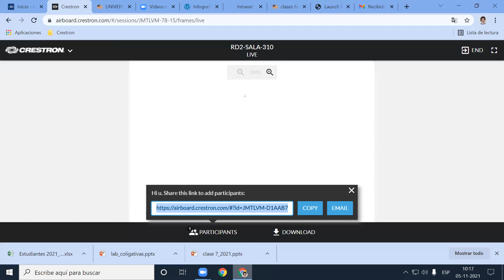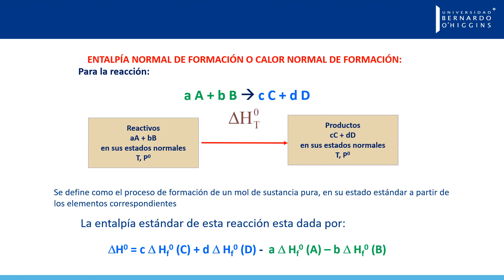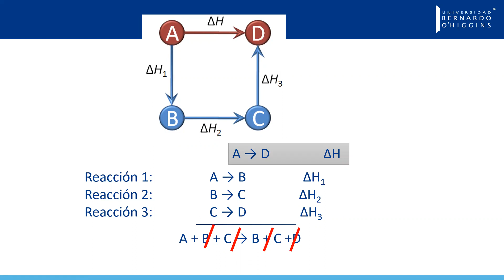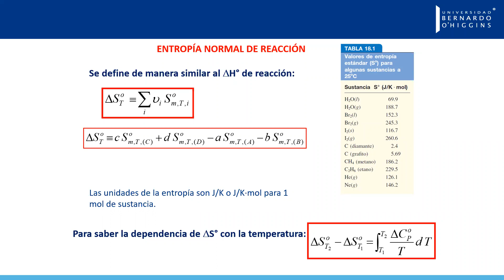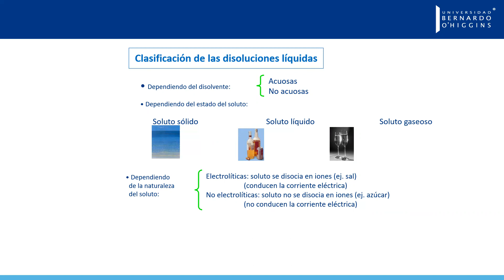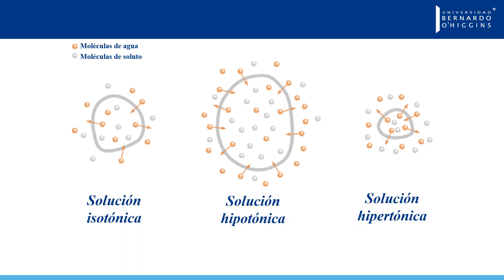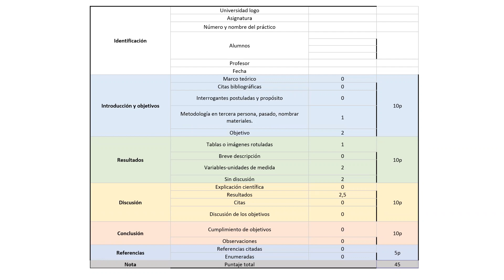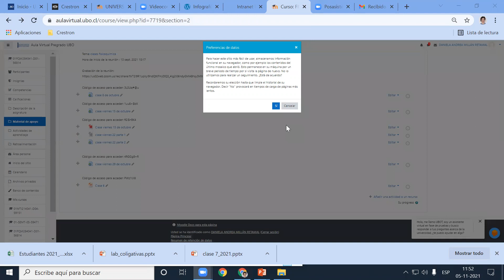Fisicoquímica clase 9